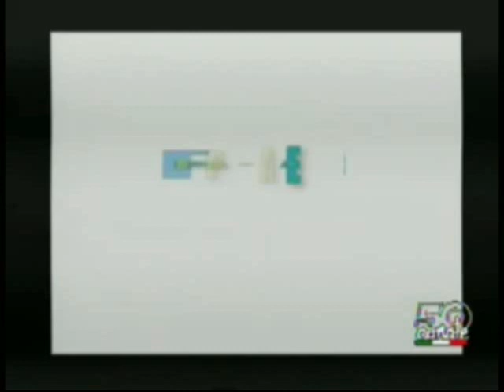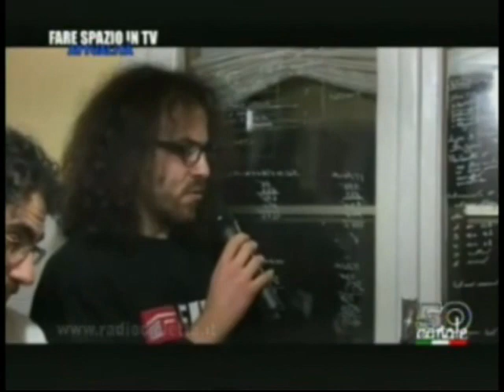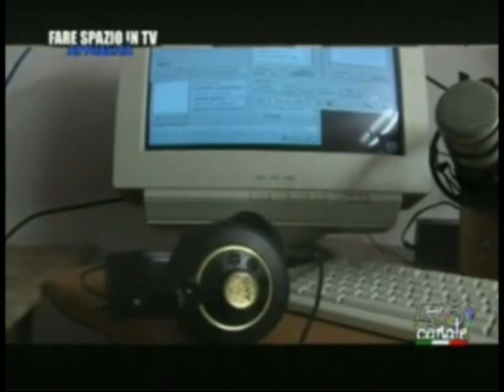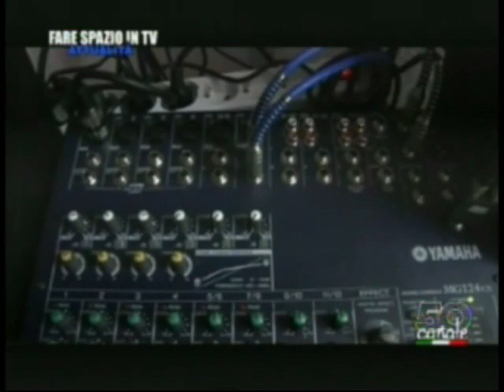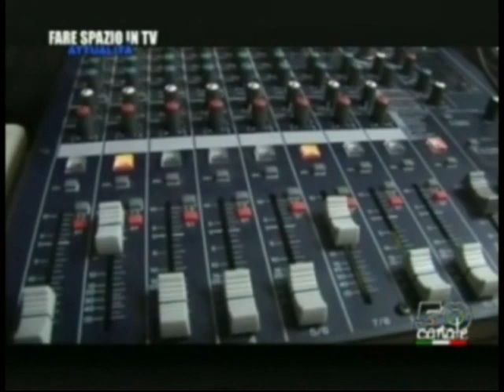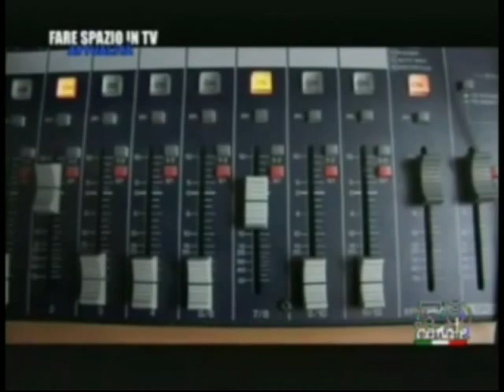Intervista a Radiocicletta.it - 50 Canale - 15/01/2011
Intervista della trasmissione "Fare Spazio in TV" di 50 canale a i fondatori di radiocicletta.it la Web Radio Universitaria Pisana.